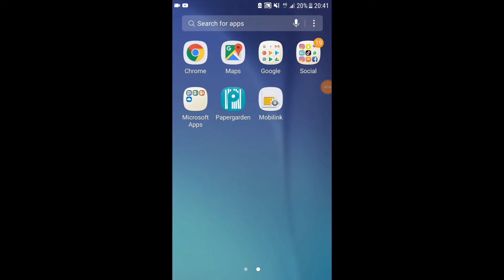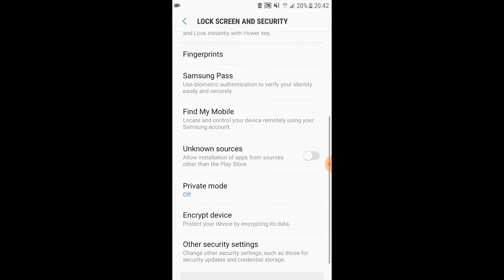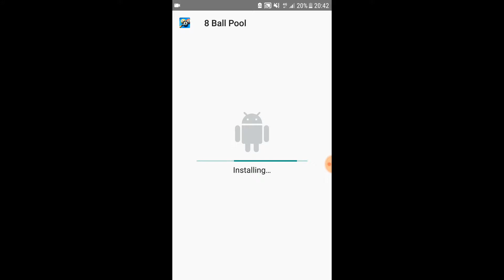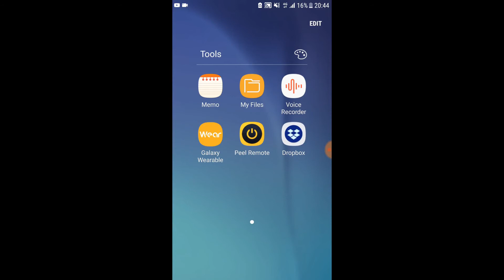8 BALL POOL LONG GUIDELINE TRICK 100% WORKING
This video is originally made by . DOnt copy or you'll get a strike :)
8 BALL POOL HACK